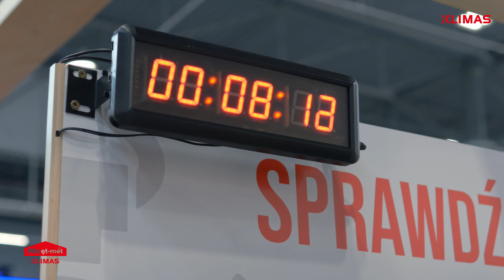Zobacz, jak Klimas Wkręt-met rozkręcił Targi Dach Forum 2024 w Kielcach !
Konkurencje, pokazy, warsztaty, gry logiczne i wspólne tworzenie obrazu w technice screw art, którego cena na licytacji @orkiestra osiągnął cenę 8100 zł!
Tegoroczne Targi Dach Forum w Kielcach były pełne wrażeń, o co zadbał Klimas Wkręt-met. Wielkie podziękowania dla branży dekarskiej za ciepłe przyjęcie i świetne opinie o naszych produktach.

Do zobaczenia w 2025!